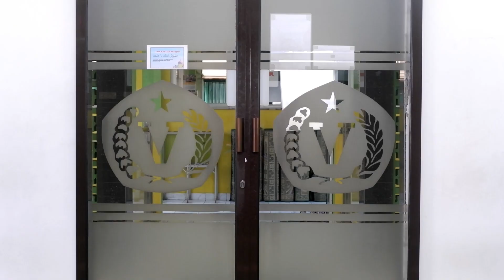SMA Budhi Warman 1, Sholawat Nabi, song performance Alwiansya dan Cayla Natania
SMA Budhi Warman 1, Sholawat akan mendatangkan syafaat dari Rasulullah SAW bagi orang yang membacanya. Sholawat akan mencukupkan apa yang diinginkan seseorang. Sholawat menjadikan seorang hamba dekat dengan Rasulullah SAW pada hari kiamat kelak. Sholawat dapat menjadi bentuk sedekah bagi orang yang tidak mampu bersedekah.